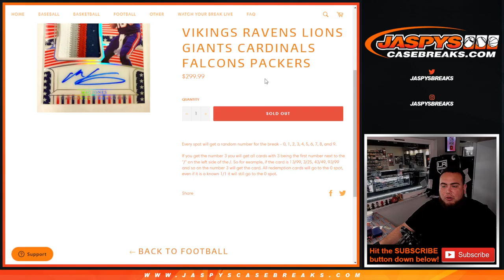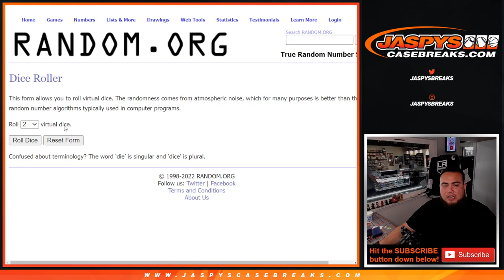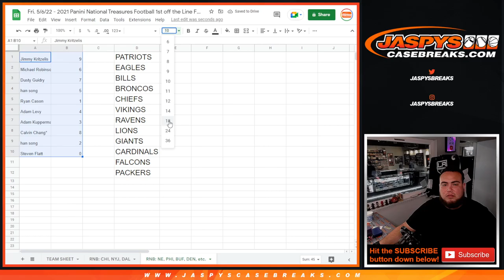Fri. 5/6/22 - 2021 NT FOTL 1-BOX PYT #1 RNB - PATRIOTS EAGLES BILLS etc